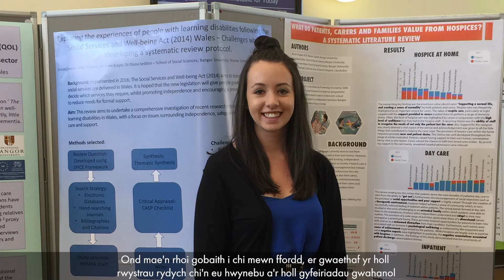Nicole Marie Hughes, Denbighshire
Working as a research and evaluation officer for Welsh Womens Aid, Nicole has had to overcome many barriers to get where she is today. She is always helping others who are entering the industry and looking for advice, and both her research and support of others has had a huge impact.